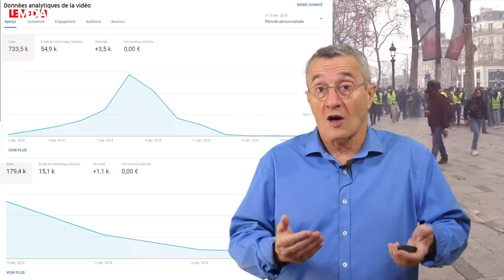APRÈS L'ÉTAT D'URGENCE, LA POLICE DE LA PENSÉE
"Cette loi va évidemment réduire la liberté d'expression et une chose est certaine : ce texte n’empêchera pas les contenus abjects de prospérer sur Internet. En revanche, il sera utilisé pour museler davantage tous ceux qui s’opposent aux dérives du pouvoir. Le jour d’après, c’est comme avant. En pire !"

Le gouvernement qui s’en remet à Facebook, Twitter et Youtube pour faire le ménage sur Internet, on en parle tout de suite dans ce numéro 77 du P’tit coup de Bourbon.